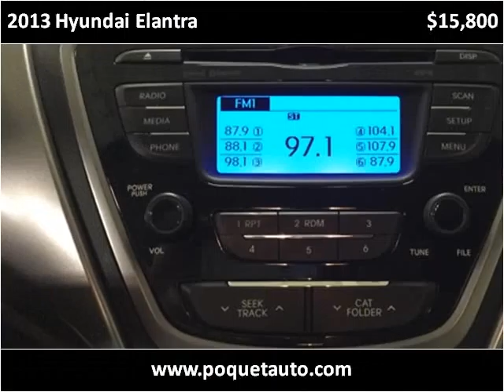2013 Hyundai Elantra Used Cars Golden Valley MN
This 2013 Hyundai Elantra is available from Poquet Auto.